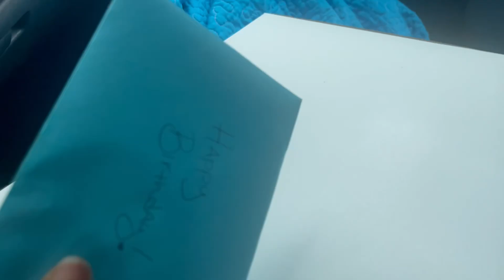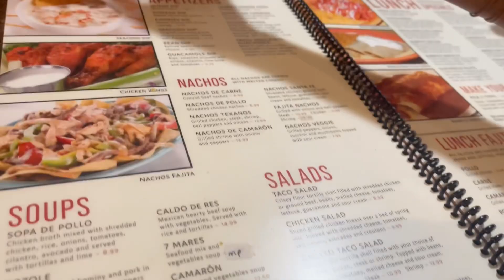US LIVING #16 | ITS MY BIRTHDAY 🎉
In today's US LIVING #16 vlog, I'm sharing with you all the fun things I did on my birthday. I decided to spend the day outdoors with my friend kristen, so we headed to my favorite park to enjoy some fresh air and sunshine.

Once at the park, we took a relaxing stroll through the beautiful scenery and enjoyed the sound of birds chirping in the background. We even brought a picnic blanket and some snacks, so we could have a mini-picnic and soak up the peaceful surroundings.

Later in the day, I headed to a delicious Mexican restaurant for dinner with my family. We ordered some tasty appetizers, including guacamole and chips, and enjoyed some refreshing margaritas. For the main course, I opted for some mouth-watering tacos and enchiladas, which were bursting with flavor.

To top off the night, the restaurant surprised me with a birthday dessert - a delicious churro ice cream sandwich! It was the perfect way to end a wonderful day filled with nature and good food.

Overall, I had an amazing time celebrating my birthday and spending quality time with friends.